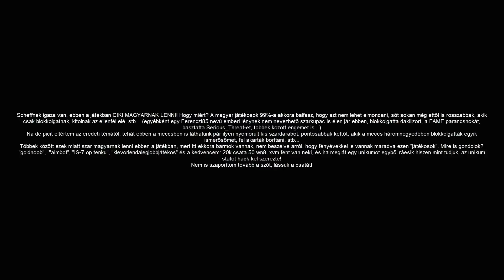World of Tanks Ezért szar magyarnak lenni ebben a játékban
A cím magáért beszél